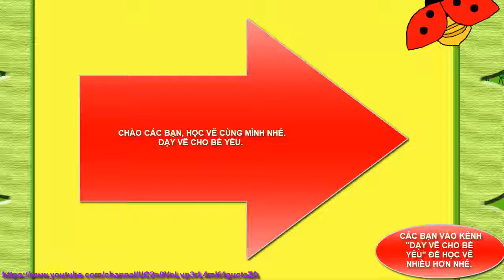Bé tập vẽ bà ngoại của bé